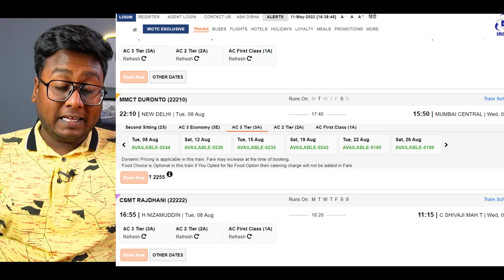Beware of this another scam by Railways || 3AC to 3AC Economy Conversion